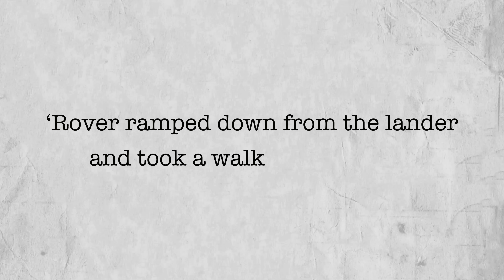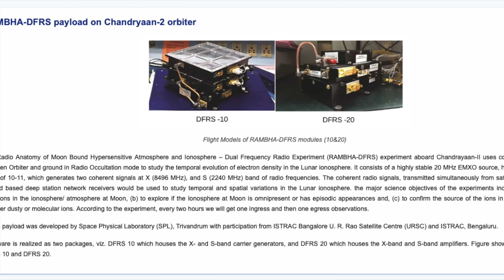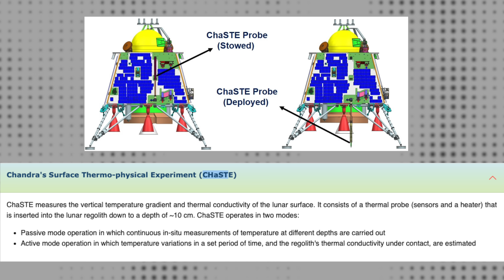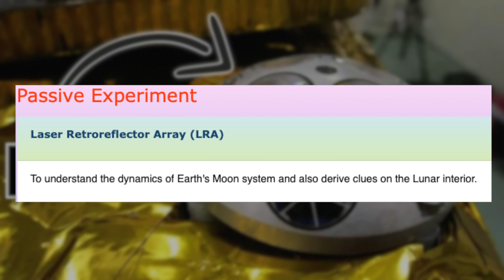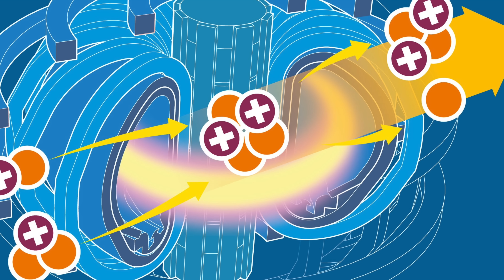Rover Started | சந்திரயான்-3 செய்யப்போகும் ஆராய்ச்சிகள் | Tamil | Pokkisham | Vicky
Pragyan rover takes walk on the moon. So in this video, Tamil Pokkisham Vicky explain what are the researches going to done by lander.

இப்படிக்கு,
விக்கி.